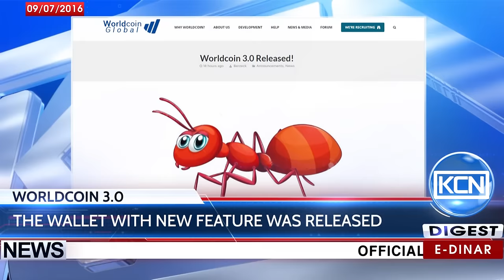KCN Digest: Release of Worldcoin 3.0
Worldcoin Business Center 3.0 has been released with feature to support multiple coins in one interface. Now the WorldCoin and Bitcoin are supported. Developers says they hope to add support for more coins in the near future.